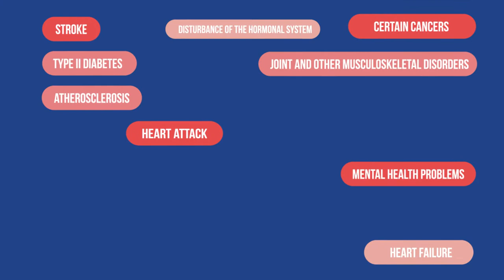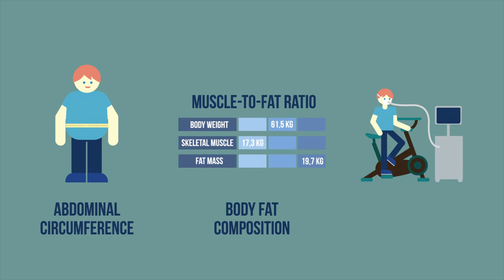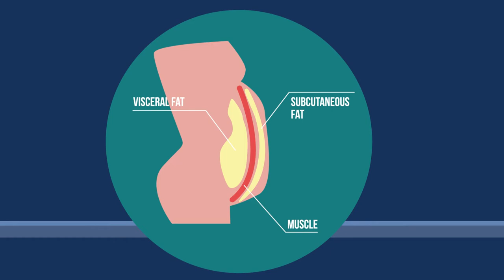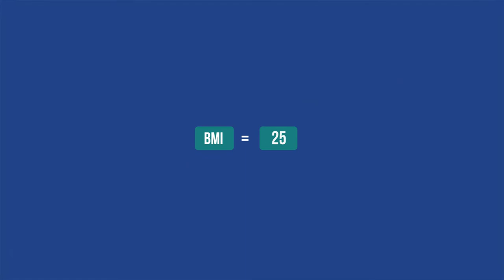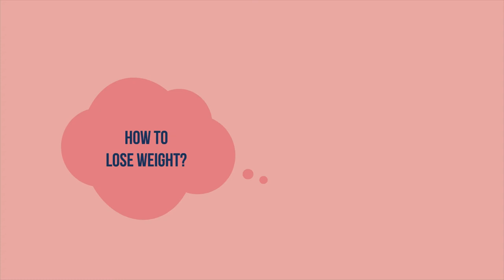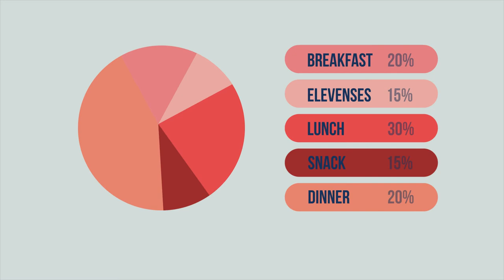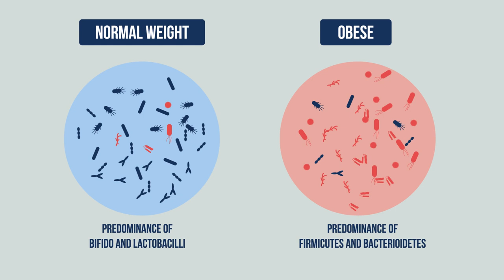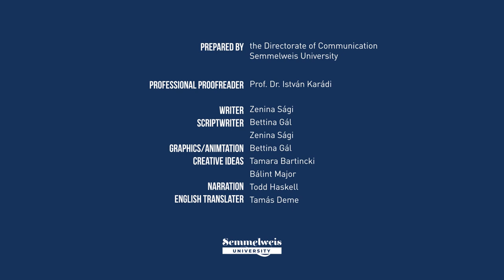MEDventure: Obesity and sedentary lifestyle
Overweight or obese? Why do fat pads develop? What is body mass index? How to maintain an ideal weight? What research has been done on the problem? In our animated film, we look for answers to these questions as well. Our video has been reviewed by Semmelweis University experts.

A greater deviation from the ideal weight from a health point of view can lead to serious illnesses and even premature death. According to the World Health Organization (WHO), obesity and a sedentary lifestyle will soon be indirectly responsible for two-thirds of deaths. The accumulation of fat that accompanies obesity compromises the body’s functions, including important areas such as the endocrine and immune systems. However, it is good to know that most of the co-morbidities associated with obesity are reversible, so the risks can be reduced.

Obesity is a disease, for the treatment of which it is worth seeking the help of a specialist. Although it is typically caused by a sedentary lifestyle and a diet of inadequate composition and quantity, obesity can also be caused by a variety of genetic conditions, hormonal disorders (e.g. thyroid problems), organ failures (e.g. polycystic ovary syndrome), metabolic disorders (e.g. insulin resistance), so diagnosis and treatment of these is the first step to recovery.

We will show you how to calculate the body mass index (BMI), which helps to find out the degree of obesity. We will discuss what calories are and why you should keep track of how many of them you consume. We show you how to determine the daily calorie requirements of an average-weight adult.

To lose weight or maintain a healthy weight, you need regular exercise. What duration and intensity of physical activity is recommended for the average adult? Why is prevention important from an early age? What are the implications of an altered gut flora composition, stress or disturbances in sleep biorhythm? These are some of the questions we will address in this part of the MEDventure series.

Created by the Communication Directorate of Semmelweis University 2022
Professional reviewer: Prof. István Karádi, obesitologist
Writer: Zenina Sági
Screenplay: Bettina Gál, Zenina Sági
Animation, Graphics: Bettina Gál
Creative ideas: Tamara Bartincki, Bálint Major, Anita Zsemlye
Narration: Tod Haskell
English translation: Tamás Deme
Linguistic proofreader: Gábor Kiss
The originator of the MEDventure series: Eszter Kovács